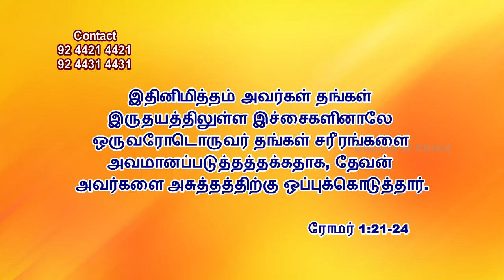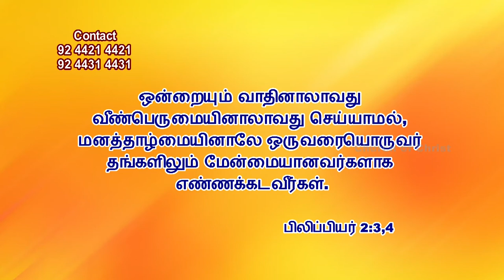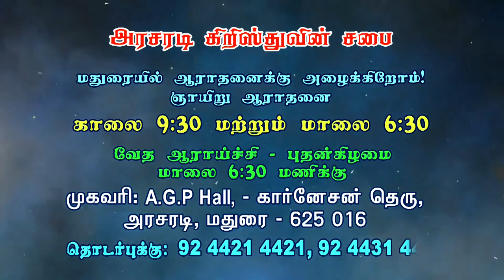நீங்கள் யாரை நேசிக்கிறிர்கள்? Who do you love?